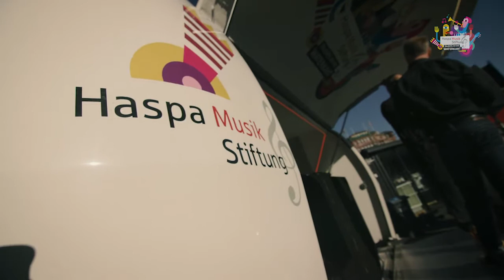10 Jahre Haspa Musik Stiftung | Hamburger Sparkasse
10 Jahre Haspa Musik Stiftung – das wird ordentlich gefeiert, und zwar mit einer großen Geburtstags-Roadshow durch Hamburg. Auftakt war auf der Langen Nacht der Museen am 21. April 2018 mit Geburtstags-Botschafter Samy Deluxe und seinen DeluxeKidz. Und es geht weiter – die mobile Bühne hält am 29.04. beim Haspa Marathon, am 5.05. auf dem Osterstraßenfest, am 2.06. auf dem beim Eppendorfer Landstraßenfest, am 9.06. beim Holsten Brauereifest und auf der Altonale am 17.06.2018.